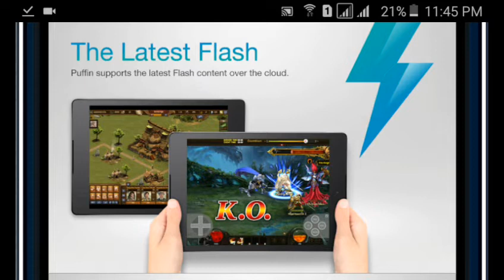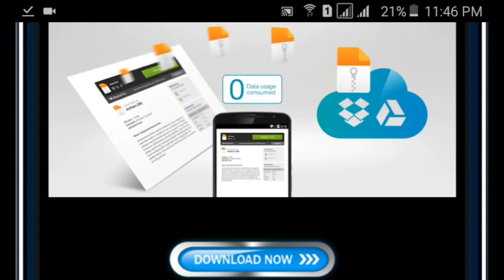Puffin Browser Pro v7.7.2.30832 APK download free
Puffin Web Browser is the fastest web browser on the Android platform.

Puffin Web Browser
Puffin Web Browser is the premium version in the Puffin web browser family.

Puffin Web Browser is a wicked fast web browser. With the help of cloud servers, Puffin Web Browser brings the desktop web browsing experience to tablets and smartphones. It renders the full versions of web pages quickly and reliably. It also supports Flash with excellent performance on iPads and iPhones.

Puffin Web Browser (version 1.0 as a paid app) was first launched in December 2010, and Puffin Web Browser Free (version 2.0 as a free app) was first launched in December 2011. Version 1.0 was a good proof-of-concept and version 2.0 is a major algorithm breakthrough. The new Puffin is super-fast in loading, panning, and zooming of web pages.

By June 2012, 1.5M Puffins were downloaded, with 800K for the paid version. Puffin is widely accepted globally and ranked as #1 paid iPad Utility in more than 10 countries. According to Apple’s App Store Rewind, Puffin was ranked #2 among all Japan’s paid iPad apps in 2011, outselling Angry Bird HD.

Highlights on the differences of the Puffin Free and the Puffin Web Browser:

The choice of the default search engine is subject to change, and content ads may be displayed alongside with the web pages

* Puffin Free is feature restricted
Expensive features (on the server side) may be suspended temporarily on the free version to reduce operating cost

* Puffin Free is on the leading edge
New and experimental features will be available on the free version sooner than on the paid version

* Puffin Free is a preview of the Puffin Web Browser
During the evaluation period (14 days), the free version has the full feature set of the paid version

* Puffin Free does not support Flash
Flash videos and games will not play after the eval period. Nevertheless, HTML5 videos and games will be fully supported

We are constantly adding features and improving stability of the product. We would love to hear from you! The best way to reach us is to post on our Facebook page so we can provide you timely assistance.

Features:

* SPEED
Render the full versions of web pages extremely fast through cloud computing

* TABS
Multi-tab UI to switch tabs between web pages with a single tap

* OTHERS
+ Bookmark
+ Search suggest
+ Popup blocker
+ Top sites

Limitations:
* Geo is US since our data centers are in US. Users outside US may not be able to view their local geo-restricted contents

What’s in this version :

Thanks for using Puffin Pro. In this release (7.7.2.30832), we fixed several reported issues.